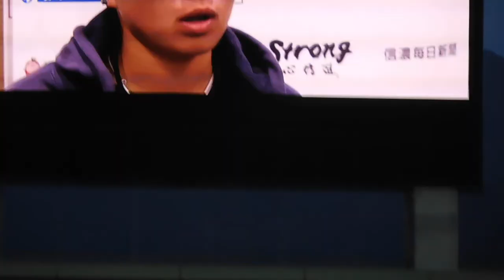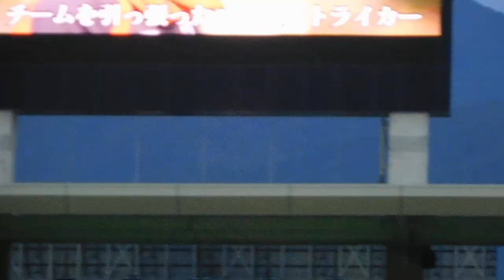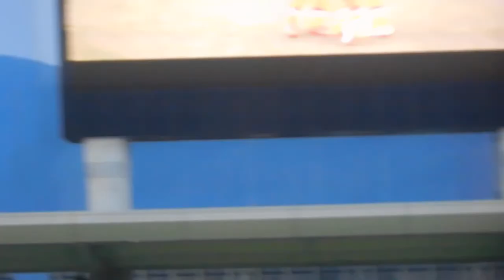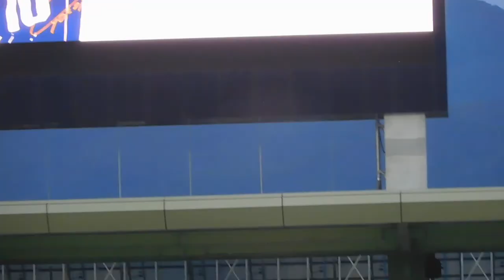2017.06.24、 ACNPL横山久美壮行セレモニー、３年半の歩み。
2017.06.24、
AC長野パルセイロ・レディースvsアルビレックス新潟・レディース
試合後、横山久美壮行セレモニー。３年半の歩み。
ブレブレご勘弁ください。